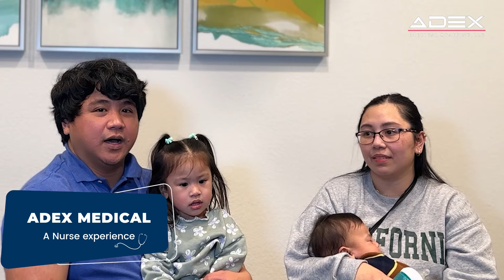A successful journey as a Registered Nurse in the U.S.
Ready to turn your nursing dream into reality in the U.S.? 🇺🇸

We’re incredibly grateful to John for sharing his journey with ADEX Medical Staffing! His experience highlights the support we provide to nurses pursuing their American dream.

If you’re a nurse dreaming of working in the U.S., let ADEX be your guide. We’re here to support you every step of the way! 🇺🇸💙

Apply today!